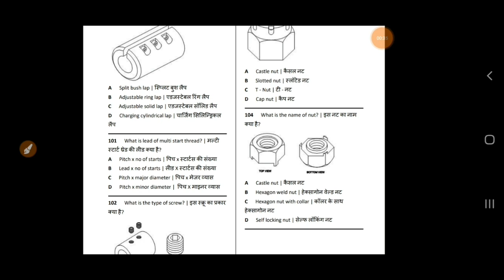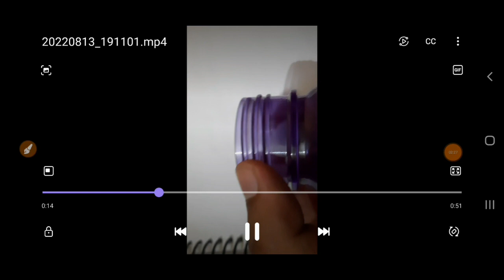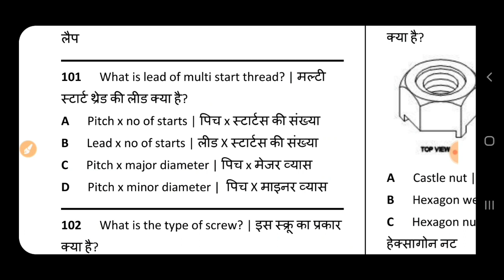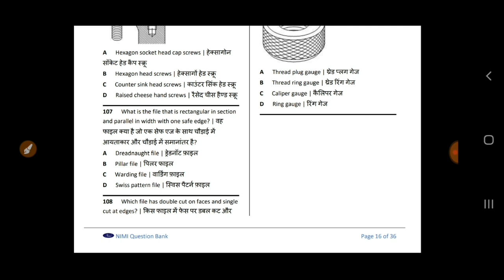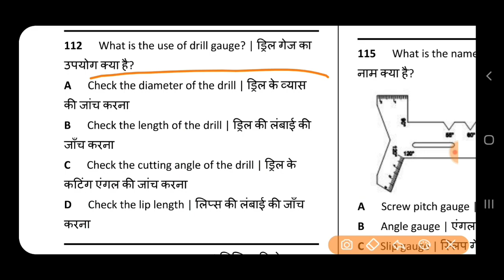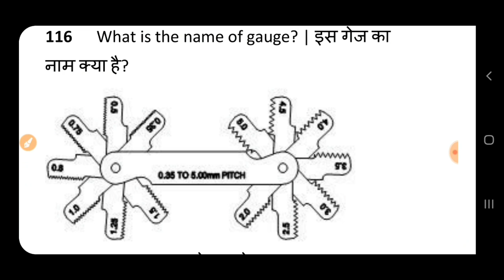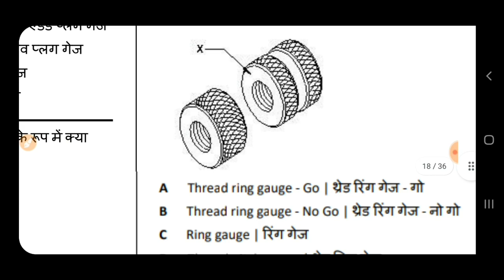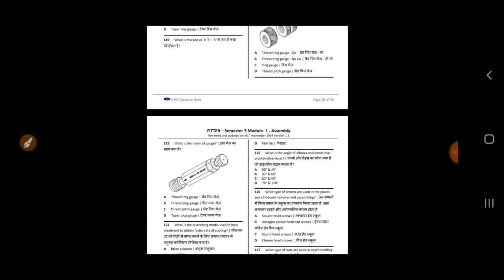ASSEMBLY 05 SEMESTER 3 ITI FITTER 2ND YEAR TRADE THEORY IMPORTANT QUESTIONS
ITI FITTER 2ND YEAR THEORY IMPORTANT QUESTIONS ITI FITTER THEORY IN HINDI
ITI FITTER THEORY 2ND YEAR
NIMI QUESTION BANK FITTER 2ND YEAR
NIMI QUESTION BANK FITTER